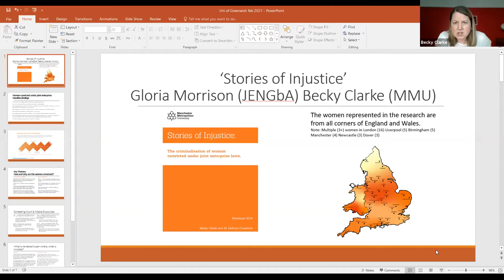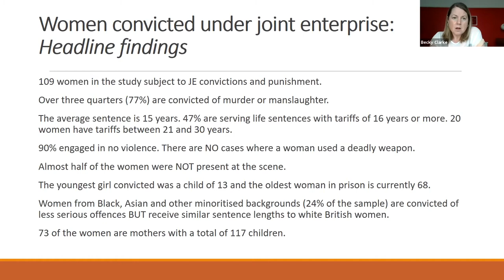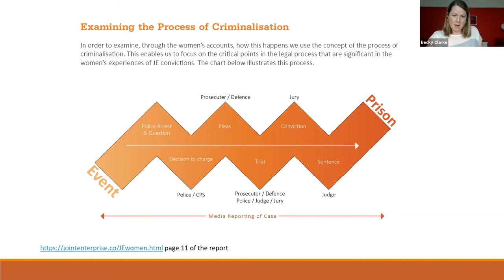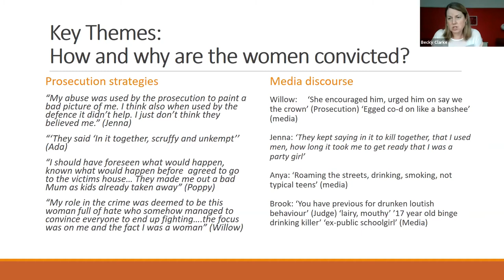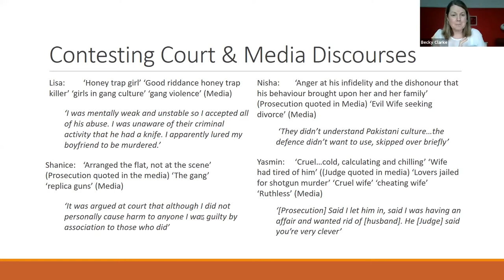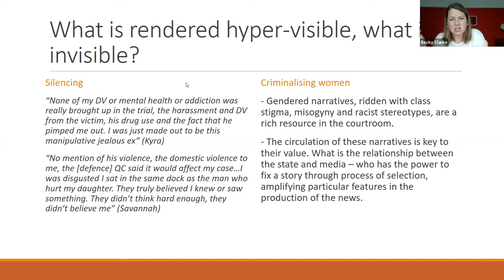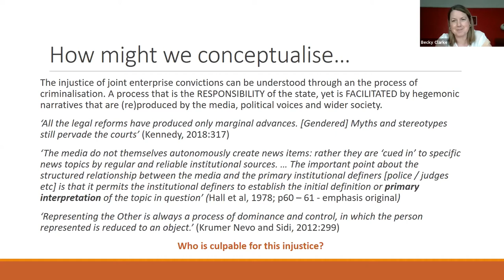Stories of Injustice: The criminalisation of women convicted under joint enterprise laws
Becky will present some of the findings from a recent research project, Stories of Injustice, a collaborative research process focussed on the criminalisation and punishment of women convicted under joint enterprise laws. The study centres the process of criminalisation, demonstrating how decisions to charge by the police, prosecution strategies at criminal trial and Judge’s sentencing remarks reinforce and reproduce patriarchy, class stigma and racism. In this legal process events are de-contextualised and de-historicised, the women convicted under JE and their families reveal how the pain and harm women continue to experience goes un-responded to, invisible, silenced and censored. While their character is scrutinised, made hyper-visible in a space that seeks to blame and punish by drawing on inferences about who the women are - their role as a mother, their relationships, their ‘lifestyle’. In exposing the injustice, the women’s experiences also push us to revisit the concept of justice… What would justice look like in these cases? Can justice be achieved through the rule of law?

The research also demonstrates the importance of the values of critical social research, prioritising intervention, analysis of power and positionality, dialogue and reflection in the research process. The significance of this for the broader research agenda will also be explored.

The event will be held via Zoom and joining instructions will be sent to registered attendees on the day of the event.